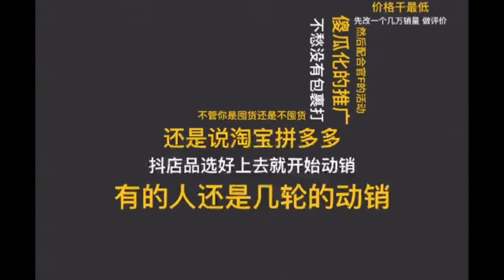电商不刷能不能做起来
电商不刷能不能做起来#直通车推广#电商干货 电商人的日常 电商人 淘宝卖家 电商 拼多多 淘宝 选品 电商创业 电商运营技巧 直通车 @电商人一灯